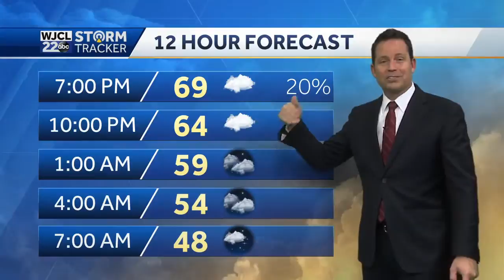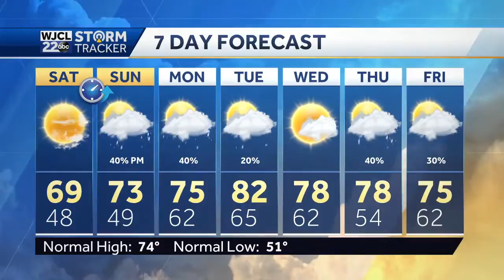Chilly temperatures, a few showers lurking in the weekend forecast